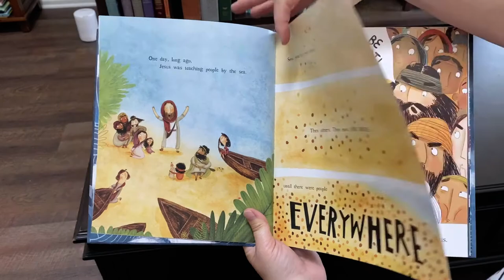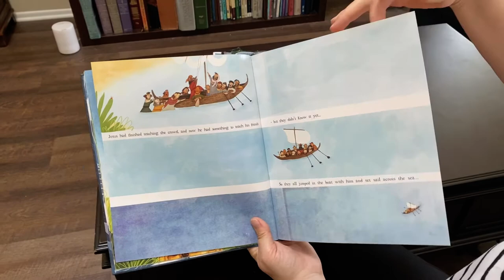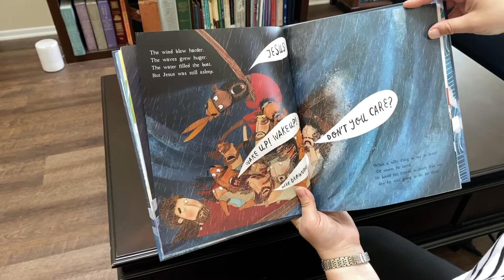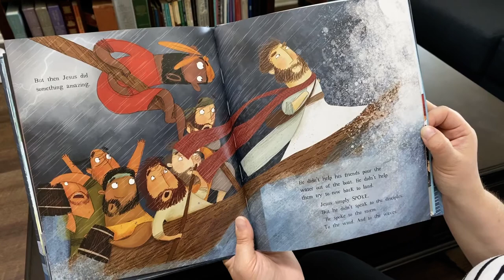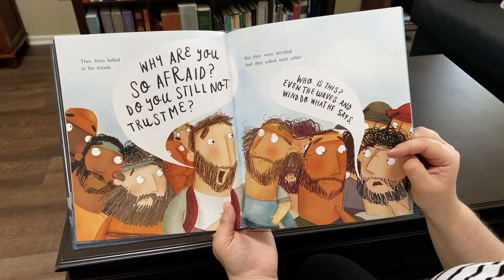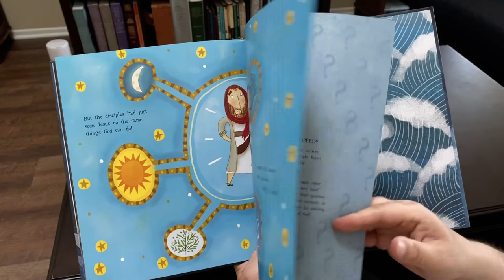Story Time: The Storm That Stopped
Join us for Story Time! Suzanne Smith is reading "The Storm That Stopped" by Alison Mitchell.